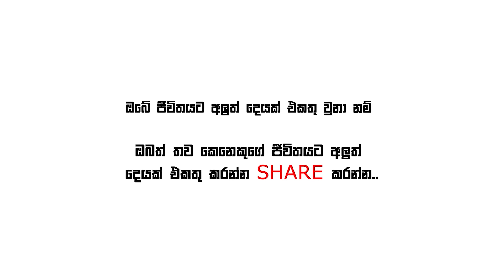[Sinhala] The good and the bad kid - Daily Morning Motivation Day 119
Daily Morning Motivation is back in 2022.